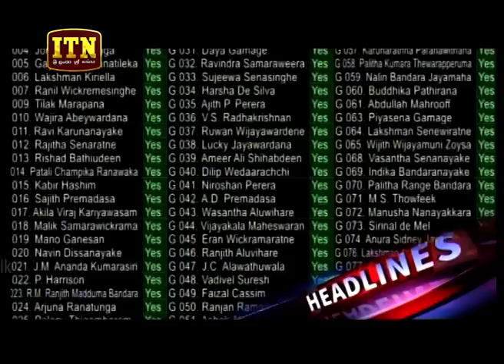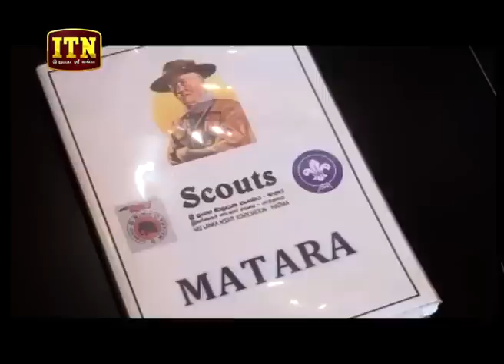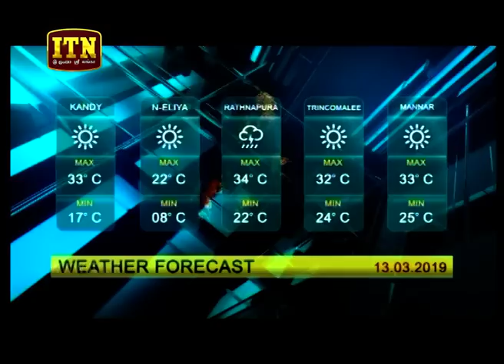ITN News 2019-03-12 | 06.30 PM